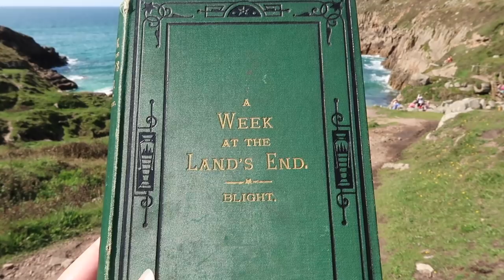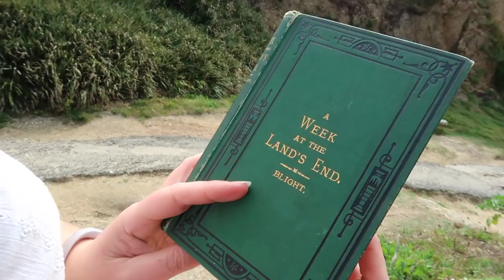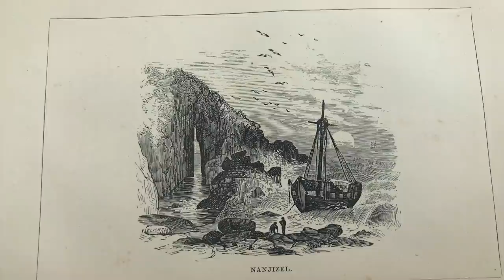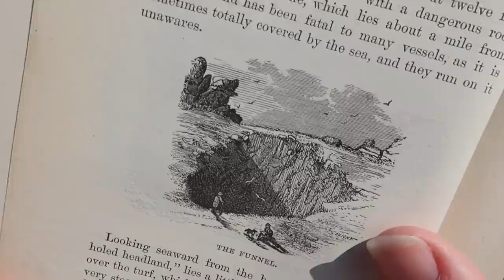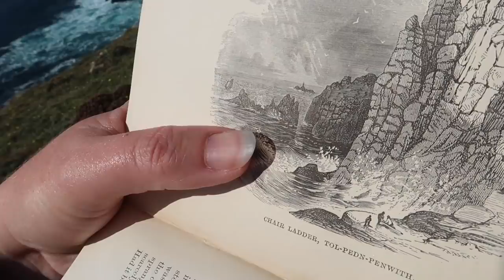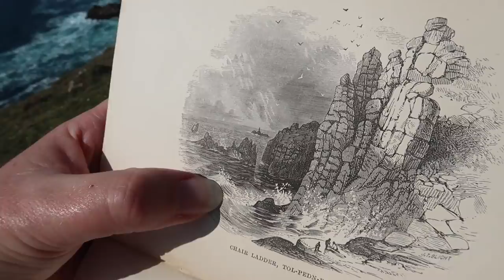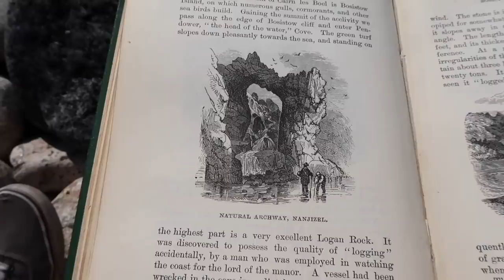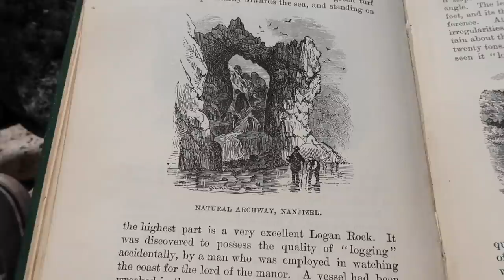SECRET COVE Is it worth visiting Porthgwarra, Cornwall In the footsteps of a victorian author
We were inspired by a viewer's comment who told us about a Cornish author named TJ Blight, who wrote a book in the 1870's called "A week at the Lands End". His book documents his journey through the West of Cornwall in the mid Victorian era. We managed to find a copy of his book and decided to walk in his footsteps from Porthgwarra to Nanjizal Bay famous for a stunning sea arch known as the "song of the sea".

For Poldark fans you may recognise some of the scenery in the video as this was a filming location for the series. We both feel that that the stretch of coastline between Porthgwarra and Lands End is possibly the most stunning stretch of the Cornish section of the southwest coast path, watch our video and see what you think. PS Porthgwarra is also a great spot for a pasty!

We are Sarah and Andrew and we film our walks around Cornwall and publish on YouTube, usually weekly. Occasionally we stay in accommodation in Cornwall and upload our vlog. Sarah is fascinated by sea glass and likes to collect it so there may be the occasional sea glass video too! The channel is a hobby and we both have normal day jobs!